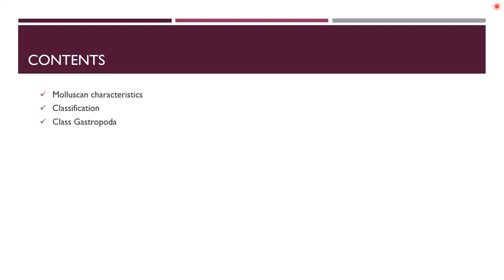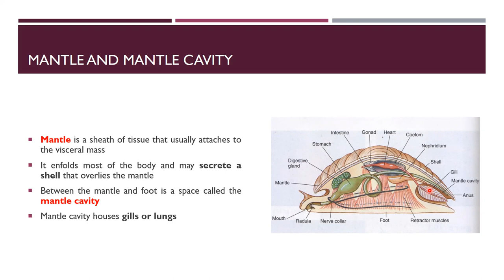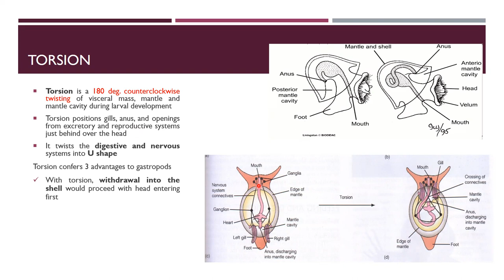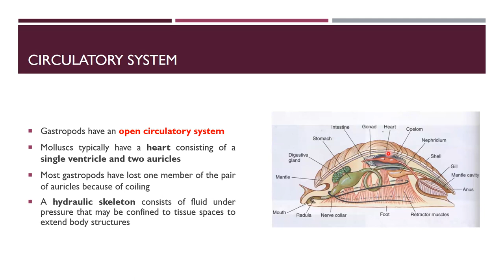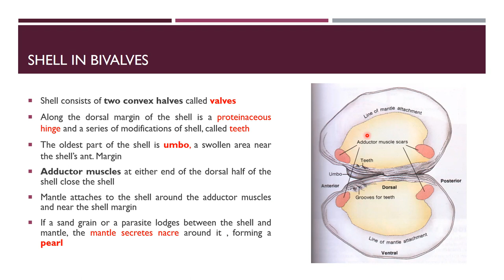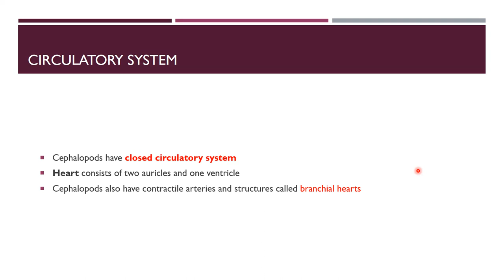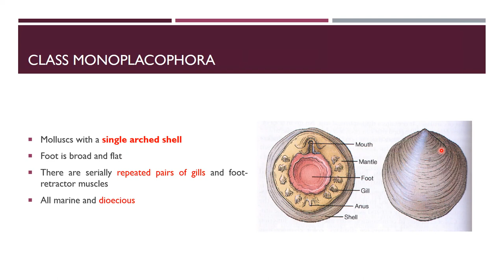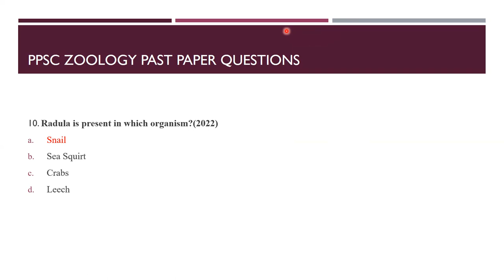Phylum Mollusca Characteristics, Phylogeny & Modern Classification | Detailed Lecture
Title: "Exploring Phylum Mollusca: Characteristics, Phylogeny & Modern Classification | Biology & Zoology Lecture"
"Unveiling the Secrets of Phylum Mollusca: Characteristics & Classification"
"Molluscan Marvels: A Comprehensive Lecture from 'Miller & Harley Zoology'"
"Exploring Phylum Mollusca: From Ancient Origins to Modern Classification"
"Hickmann Zoology Guide: Mollusca's Evolutionary Journey & Diversity"
"Mastering Mollusks: Key Concepts for PPSC, FPSC, SPSC, KPPSC, & AJKPSC"
"In-depth Analysis of Phylum Mollusca: Biology and Zoology Lecturer's Guide"
"From Snails to Squids: The Remarkable Diversity of Mollusks"
"Cracking the Mollusk Code: A Lecture for Aspiring Biology Scholars"
"Miller & Harley Zoology Insights: Mollusca's Role in Ecosystems"
"Mollusk Mania: Your Ultimate Resource for Zoology Exam Prep"
Description:
Welcome to our comprehensive biology and zoology lecture on Phylum Mollusca! In this educational video, we delve deep into the fascinating world of mollusks, covering their characteristics, evolutionary history, and modern classification. Whether you're preparing for competitive exams like PPSC, FPSC, SPSC, KPPSC, AJKPSC, or simply want to expand your knowledge of marine biology, this lecture is for you.

🐚 Key Topics Covered:

Introduction to Phylum Mollusca: Discover the incredible diversity of mollusks, from snails and clams to octopuses and squids.

Mollusk Characteristics: Explore the unique features that define mollusks, such as their soft bodies, shells, and specialized feeding structures.

Phylogeny of Mollusks: Dive into the evolutionary history of mollusks, including their common ancestors and adaptive radiations.

Modern Classification: Learn about the different classes within Phylum Mollusca, including Gastropoda, Bivalvia, Cephalopoda, and more.

🌊 Join us on this educational journey to unravel the mysteries of Mollusca and gain a deeper understanding of these incredible marine creatures.

Subjects offered for lecturer Jobs Preparation:
1. Biology
2. Zoology
3. Botany
4. Chemistry
5. Physics
6. English
7. Urdu
8. Islamyat
9. Health and Physical Education
10. Educators jobs Preparation
11. One Paper Exams Preparation